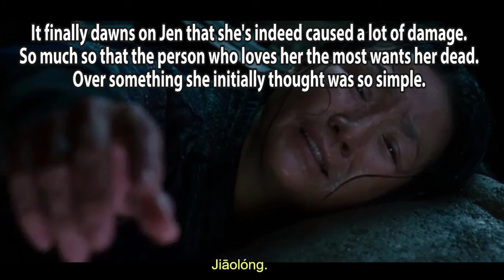MY ALL-TIME FAVORITE MOVIE | Crouching Tiger, Hidden Dragon Re-Reaction + Analysis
PLEASE SUPPORT DOCTORS WITHOUT BORDERS.

This is the 10th time I've uploaded this.